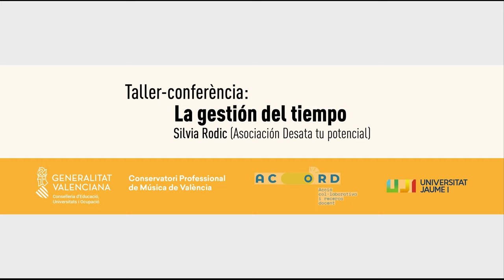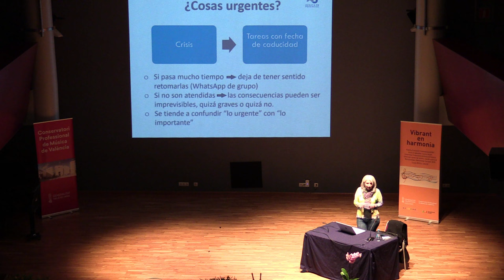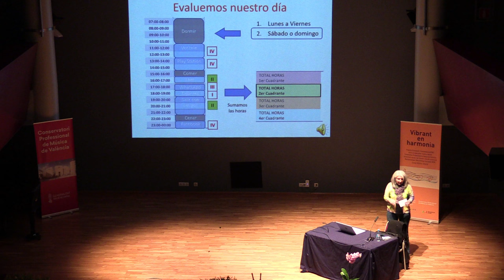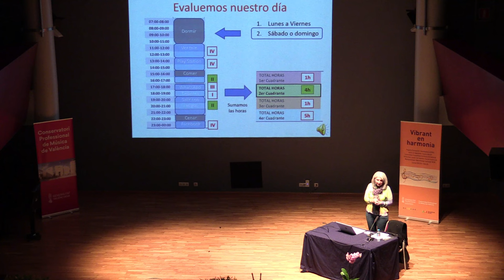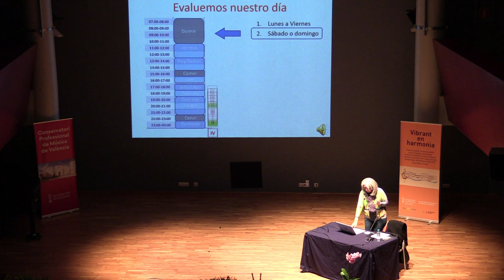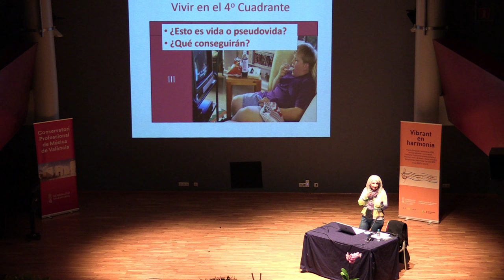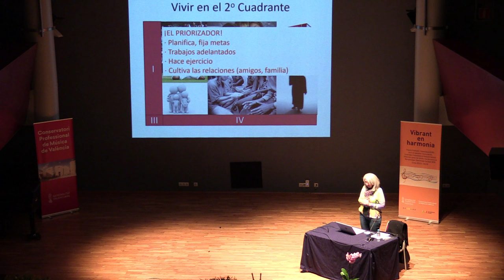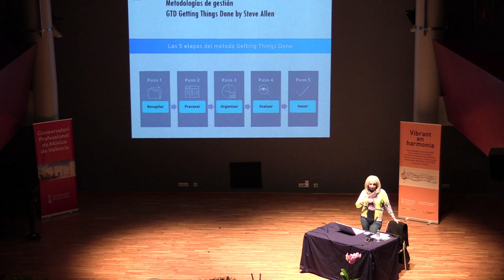La gestión del tiempo (Conferencia-Taller)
Vibrant en harmonia
Proyecto de innovación y transferencia Acord* del Conservatorio Profesional de Música de Valencia, en colaboración con la Universidad Jaume I de Castellón.

Conferencia ofrecida el lunes 8 de enero de 2024, dentro de la 2ª Semana Vibrant, del proyecto de innovación educativa Vibrant en harmonia.
Ponente: Silvia Rodic (Asociación Desata tu potencial)

CUESTIONARIO EVALUACIÓN SEMANAL: ¿A QUÉ DEDICAS TU TIEMPO?

(*Acción colaborativa e investigación docente en colaboración con el Grupo investigador en Neuropsicología y Neuroimagen Funcional de la Universidad Jaume I de Castellón)